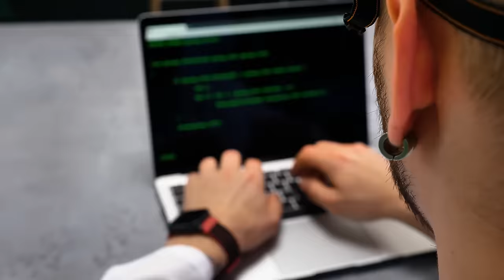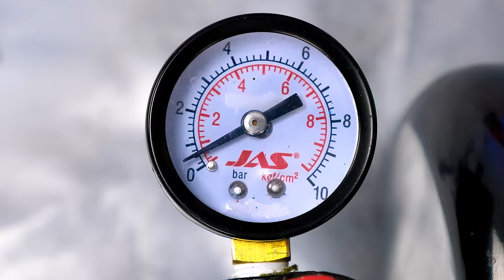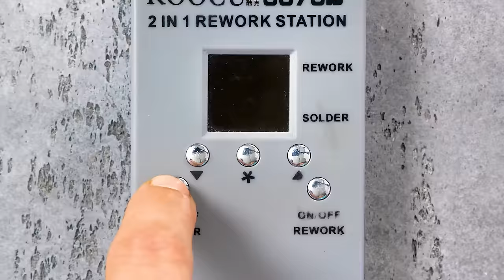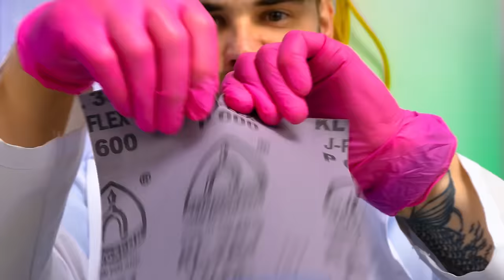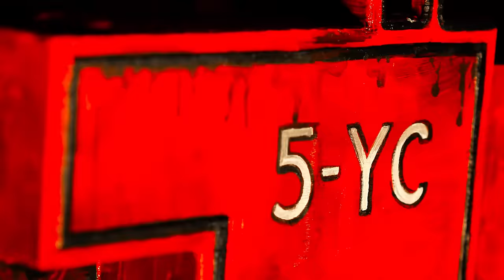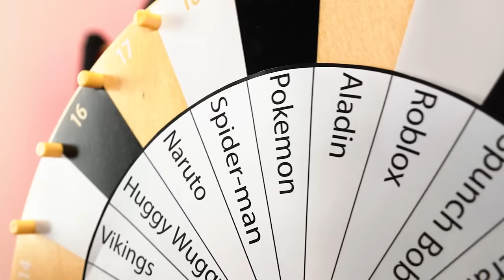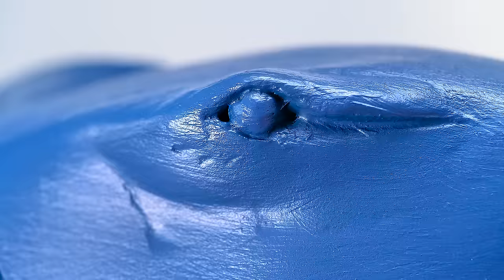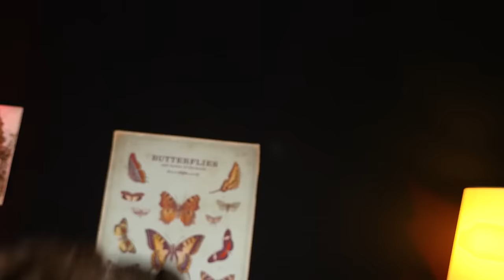From Ordinary To Creepy - I Made Choo-Choo Charles, Pikachu Monster And More! 🚂😈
Hello, Friends! 🌟 Today, we're diving deep into a world where the line between cute 🐣 and creepy 🕷️ gets thrillingly blurred. Ever wondered what happens when your favorite childhood icons take a walk on the dark side? 🚶‍♂️💀 Well, wonder no more! From the cheerful tracks 🚂 of Thomas the Tank Engine to the electrifying charm ⚡ of Pikachu, we're taking them all into a realm of nightmares—and you're invited to join the transformation journey! 🎃👻

 Witness the transformation of the cheerful Thomas the Tank Engine 🚂 into the ominous Choo-Choo Charles, his once friendly visage now replaced with menacing, spider-like limbs. 🕸️ Marvel as the beloved Pikachu 🐭 sheds its cute exterior for a monstrous form, complete with ghastly features that challenge its electric charm. ⚡😈 The Hulk undergoes a stunning metamorphosis into the fearsome King Shark 🦈, showcasing the depths of creativity and terror. The innocent Fetch from FNAF, inspired by a child's dog toy 🐕, is reimagined with glowing eyes 👀 and a sinister aura, while a jovial yellow Minion 🟡 is twisted into a grotesque creature, its once endearing smile now invoking dread. 😱 Lastly, Dr. Strange's transformation into a zombie-like figure 💀🔮 explores the eerie possibilities of magic gone awry. Join us as we traverse this shadowy journey, where the line between cute and creepy is irrevocably blurred! 🌌🖤

Did you find yourself intrigued by the creepy transformations 🎭 of our beloved characters? If so, show your appreciation with a like! 👍 Dive into the comments 💬 and share with us - which of these nightmarish transformations is the creepiest? Don't forget to explore our other videos for more creative inspiration and terrifying transformations: